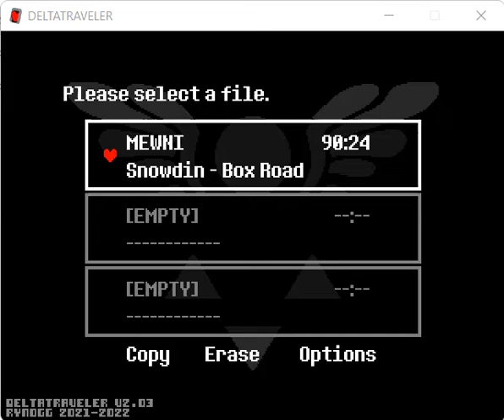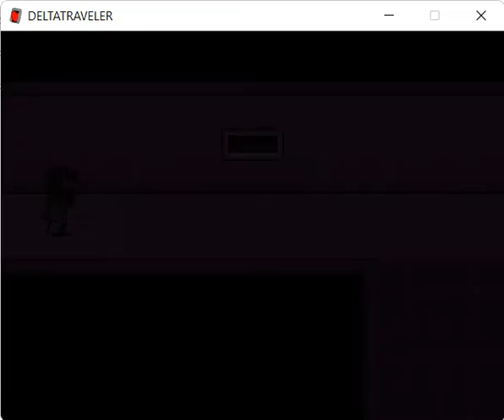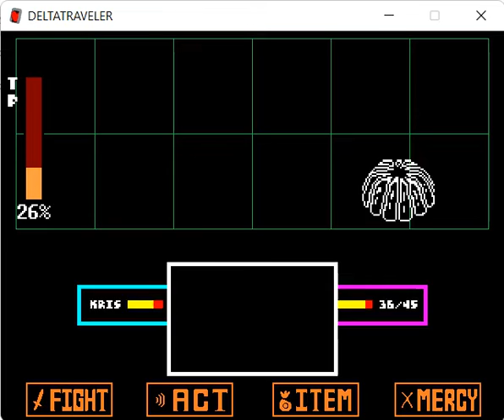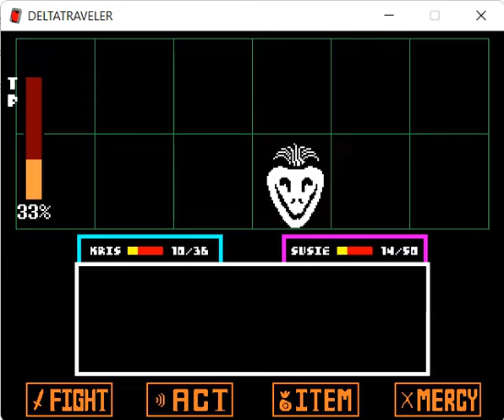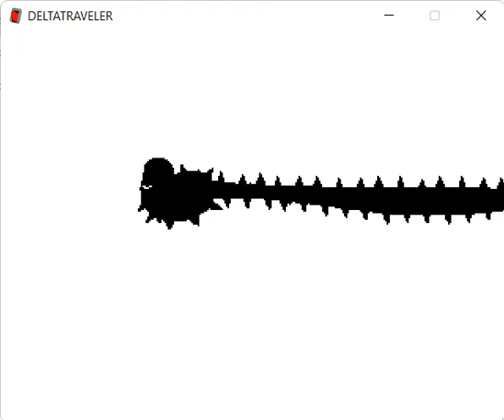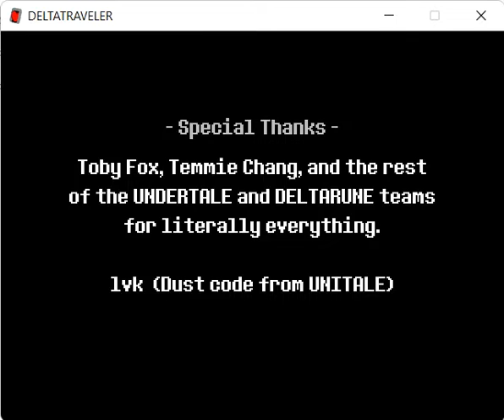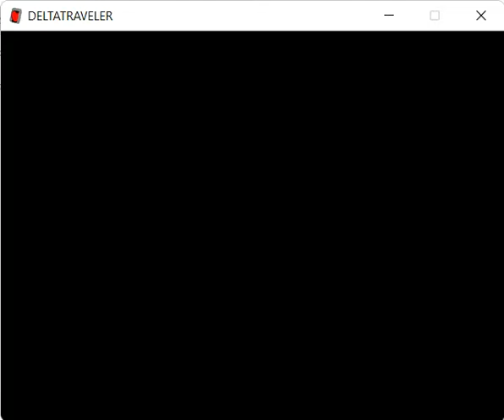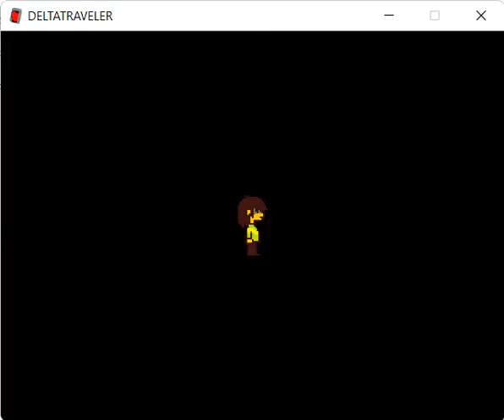Deltatraveler full genocide section 1 + 2 real (video 452)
thats right, a full genocide in deltatraveler section 1 and 2. also I hate the triple moldsmal fight as well as the next fights from there.